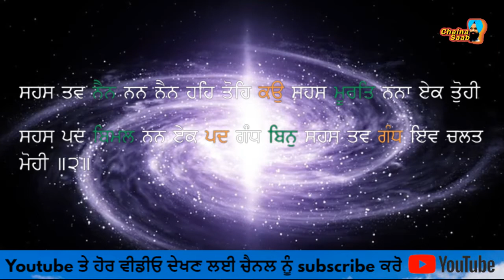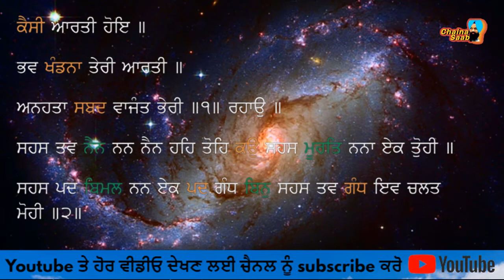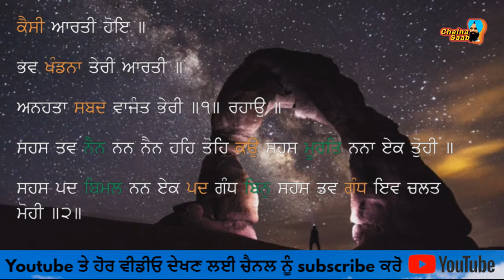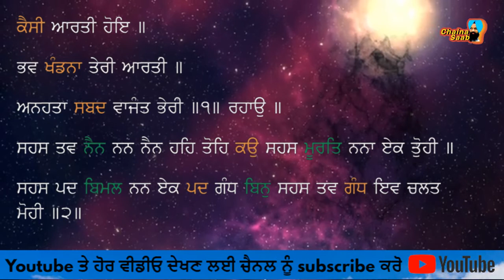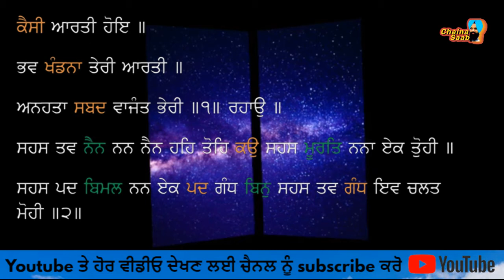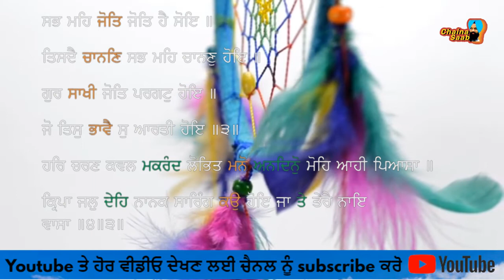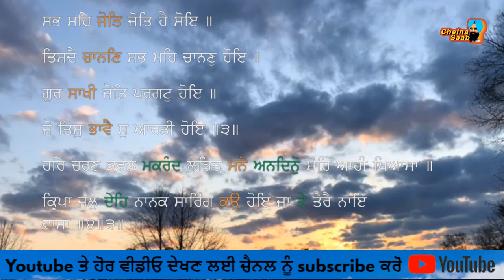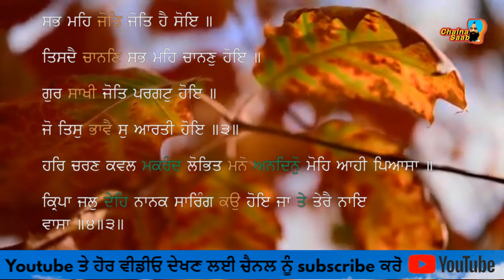ਜੋ ਤਿਸੁ ਭਾਵੈ ਸੁ ਆਰਤੀ ਹੋਇ-2 ਕਥਾ ਸੋਹਿਲਾ ਸਾਹਿਬ-3 / Sukhveer Singh Chaina / Chaina saab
ਸੰਪੂਰਨ ਕਥਾ ਸੋਹਿਲਾ ਸਾਹਿਬ ਬਾਣੀ